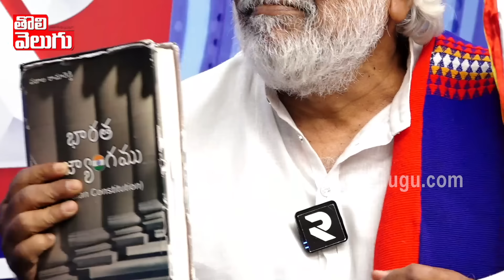గొంతు గొడ్డలిగా మారితే!!రక్తంమరిగే పాటలతో తొడకొట్టిన గద్దర్|Gaddar Exclusive Interview| ToliveluguTV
గొంతు గొడ్డలిగా మారితే!! రక్తం మరిగే పాటలతో తొడకొట్టిన గద్దర్ | Gaddar Exclusive Interview | Tolivelugu TV